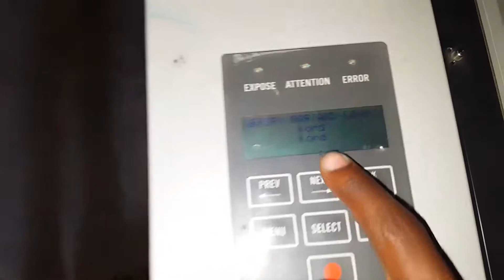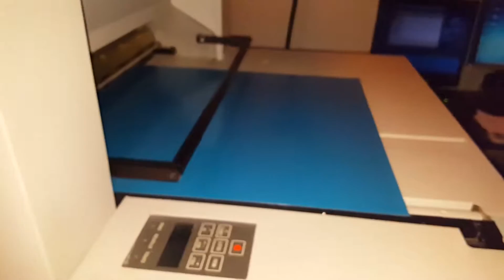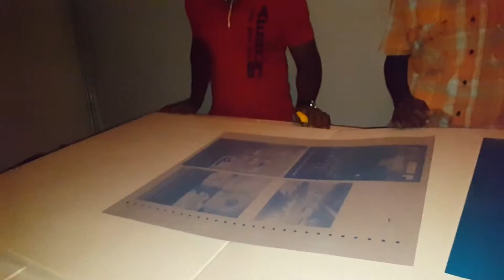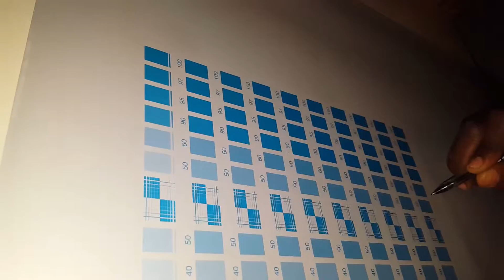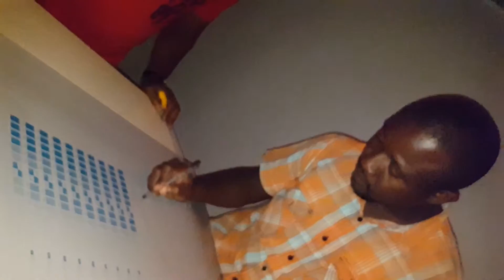Mako CTP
Installation process by Lithosite Technology Engineer